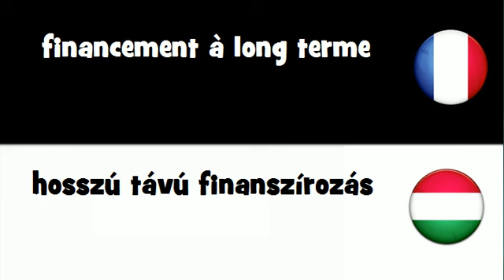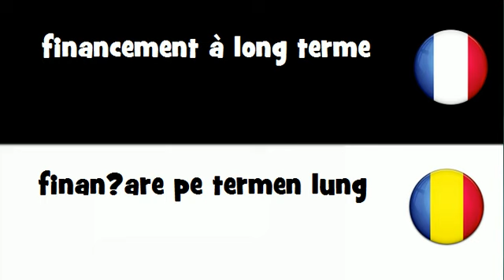Dites le en 20 langues # financement à long terme